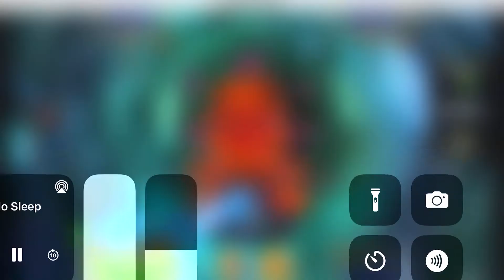Golden Dragon Fish Table